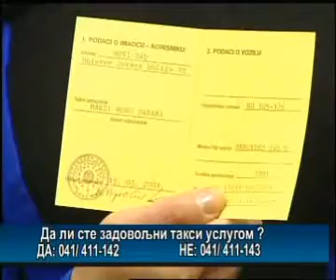PISMO-GLAVA - Halo taxi 9. deo.wmv